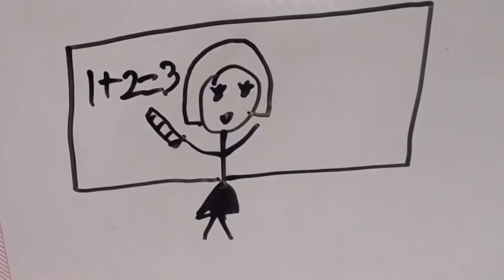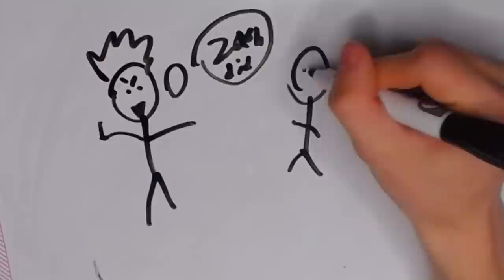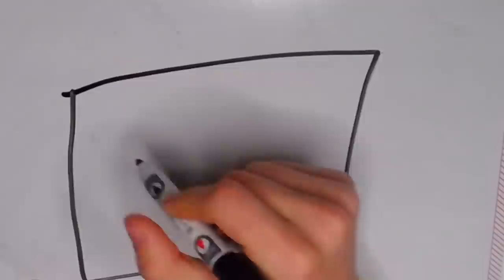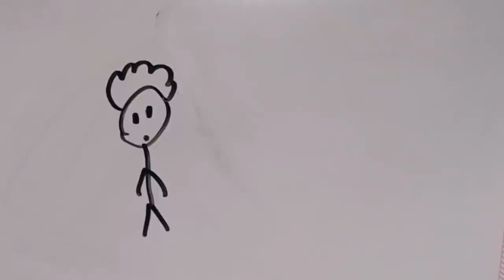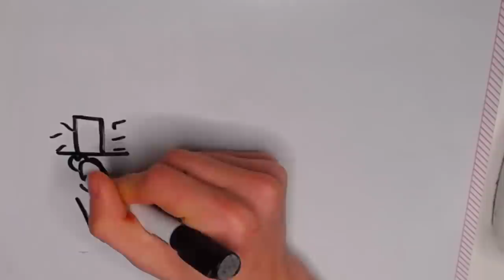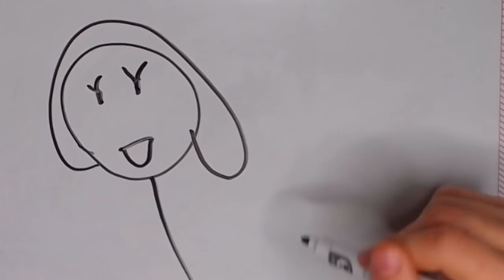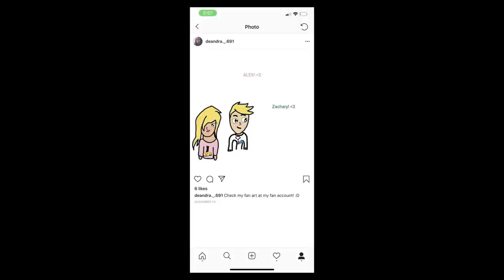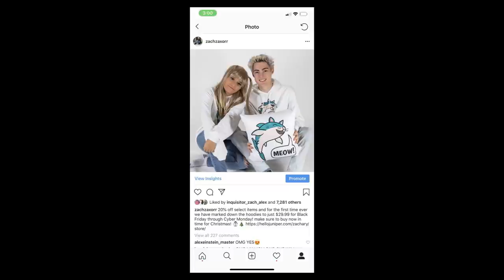Draw My Life | ZacharyZaxor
Remember to get your Mr Whisker Shirt Today!